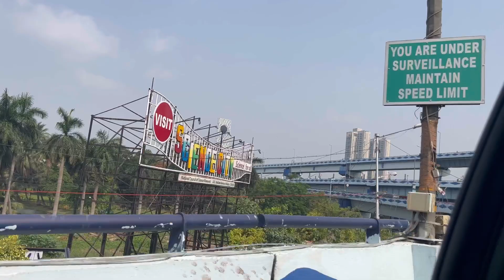ঝড়ের পর যা হল!!!😱😱😱amadervlog